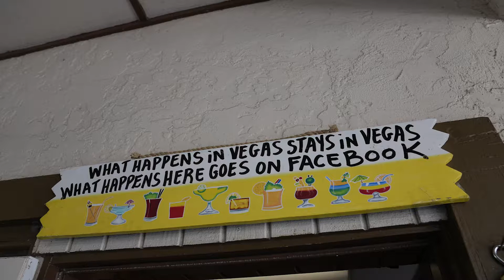Peter Wants to Get Stoned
X01 Everglades City. Triad Restaurant with Peter Stein and Sam Katzen. The owner of Triad picked us up at the airport. A very short ride to a great restaurant on the Water. The Fried Alligator was extremely tender, Stone Crabs are the freshest around! They supply most of the east coast from here. Great day, Great weather, Great company. X01 is a short runway, only 2400' but no problem for the Cirrus as you can see in the video. Horsepower fixes everything